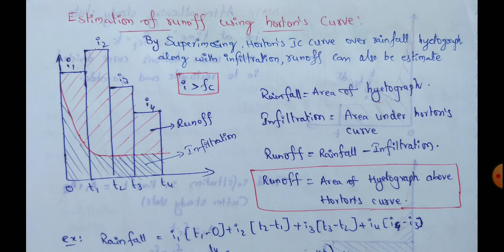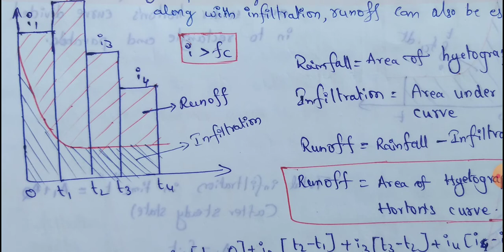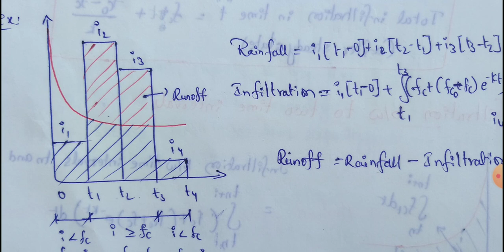Estimation of runoff by using hortons curve